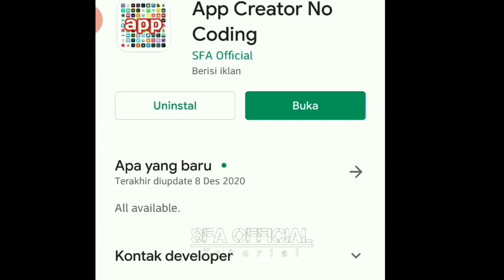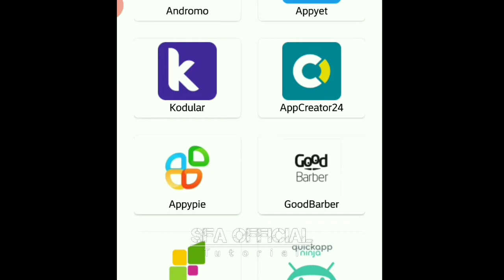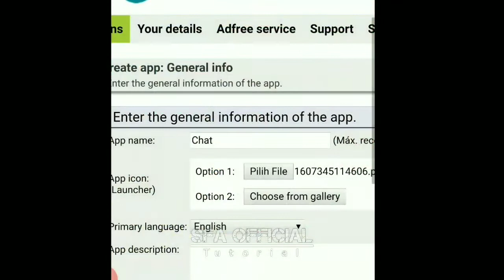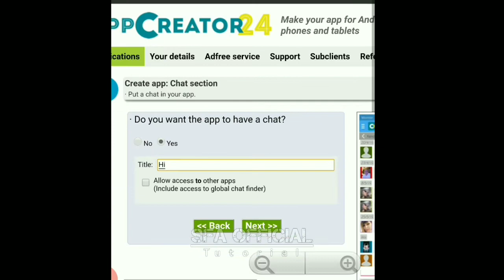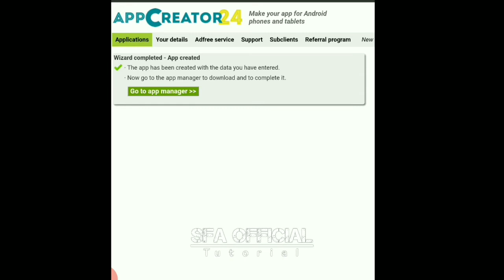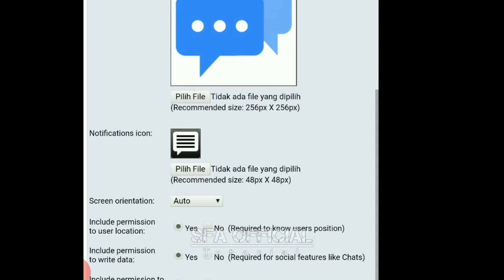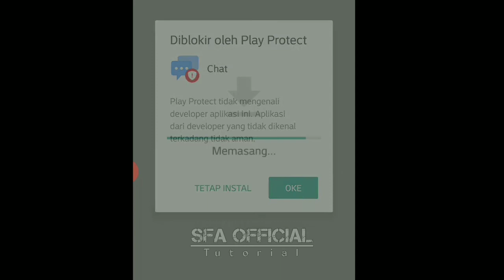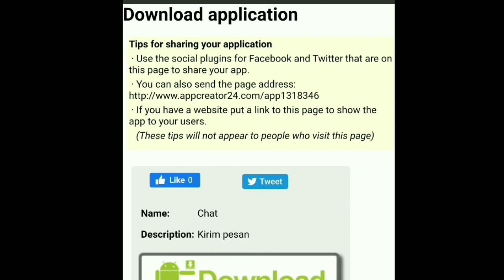cara membuat aplikasi android sendiri tanpa coding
punya aplikasi sendiri pasti sangat membanggakan, apalagi dapat dishare ke teman terdekat.